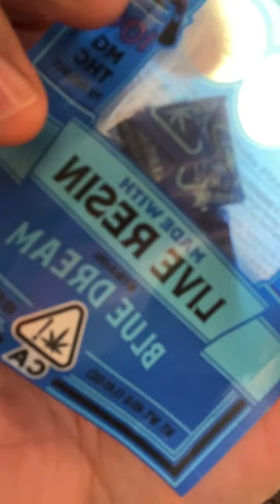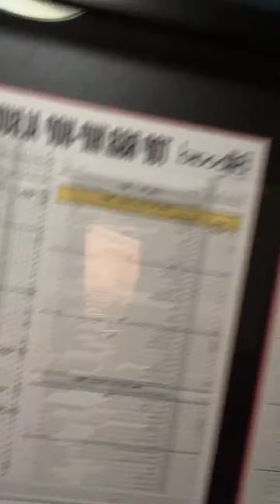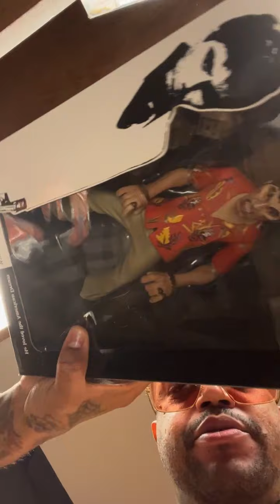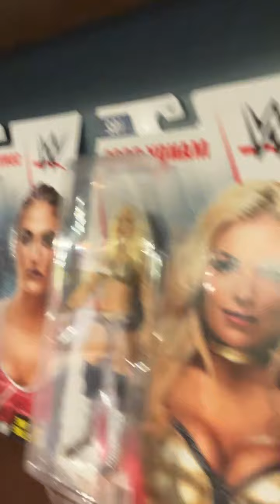DJ Paul ig live 6/14/22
Rap new rack playlist every week!!!
We in  Instagram
Rap Periscope US chanell about rap artist
- Instagram Cardi B
-Instagram Migos
-Instagram Da Baby
-Instagram Lil baby
-Instagram SmokePurpp
-Instagram Lil Pump
-Instagram Drake and others